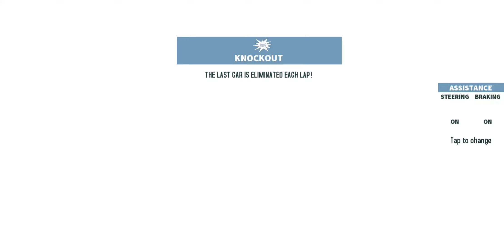Gt Racing 2 walkthrough gameplay part 1